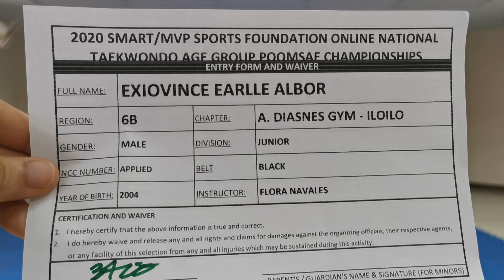EXIOVINCE EARLLE ALBOR - JUNIOR MALE BLACKBELT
2020 ONLINE NATIONAL AGE- GROUP